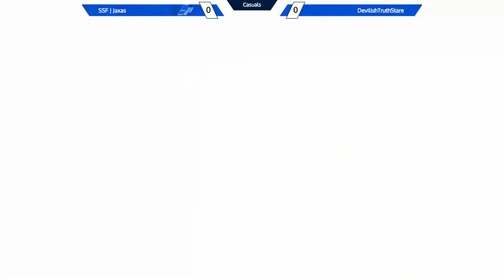[12/21/19|BBTag] SSF|Jaxas VS DevilishTruthStare